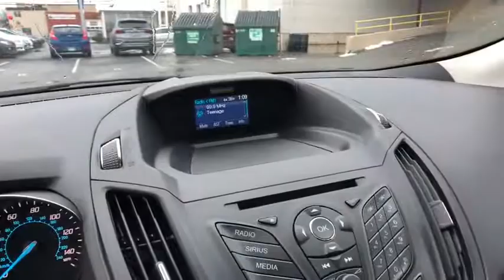2013 Ford Escape Stamford, Greenwich, Norwalk, Darien, Fairfield, CT U4032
Tuxedo Black Used 2013 Ford Escape available in Stamford, Connecticut at Stamford Hyundai. Servicing the Greenwich, Norwalk, Darien, Fairfield, CT area.
2013 Ford Escape 4WD 4dr SE - Stock#: U4032 - VIN#: 1FMCU9GXXDUD30201

Stamford Hyundai
85 Magee Ave

CARFAX 1-Owner, Superb Condition, GREAT MILES 64,259! WAS $13,997, FUEL EFFICIENT 30 MPG Hwy/22 MPG City! iPod/MP3 Input, Satellite Radio, Onboard Communications System, CD Player, PWR PANORAMA ROOF, 4x4, Alloy Wheels AND MORE!br /br /KEY FEATURES INCLUDEbr /4x4, Satellite Radio, iPod/MP3 Input, CD Player, Onboard Communications System, Aluminum Wheels Rear Spoiler, MP3 Player, Keyless Entry, Privacy Glass, Steering Wheel Controls. br /br /OPTION PACKAGESbr /PWR PANORAMA ROOF, 201A EQUIPMENT GROUP ORDER CODE: cargo management system II, cargo cover, black roof side rails w/crossbars, 110V outlet, perimeter alarm. Ford SE with Tuxedo Black exterior and Medium Light Stone interior features a 4 Cylinder Engine with 178 HP at 5700 RPM*. Non-Smoker vehicle, Local Trade-In, Financing Available. br /br /PRICED TO MOVEbr /Reduced from $13,997. br /br /SHOP WITH CONFIDENCEbr /CARFAX 1-Owner br /br /OUR OFFERINGSbr /Stamford Hyundai is a digital, interactive dealership that is the Hyundai Eastern Region #1 service satisfaction Hyundai Dealer in the district two years running. We believe in transparency for our clients and feel that when our customers are educated about their purchase from availability, total brand value and finance options it is easy to say Yes to Hyundai. Combine this with our exceptional customer service and convenient online purchase process; it is easy to say Yes to Stamford Hyundai! br /br /Horsepower calculations based on trim engine configuration. Fuel economy calculations based on original manufacturer data for trim engine configuration. Please confirm the accuracy of the included equipment by calling us prior to purchase. br /